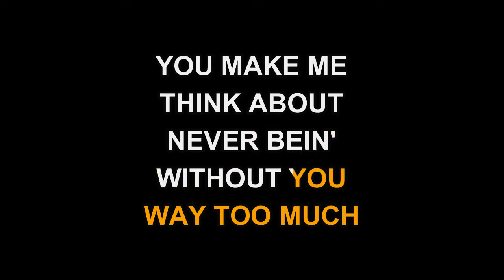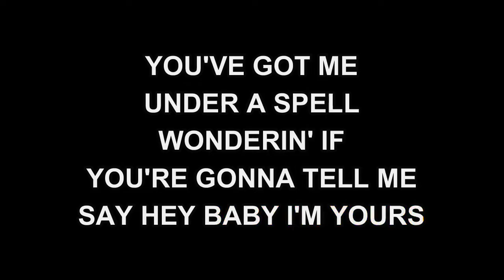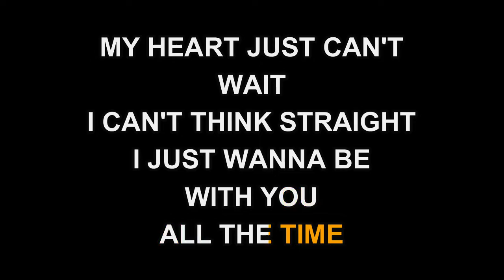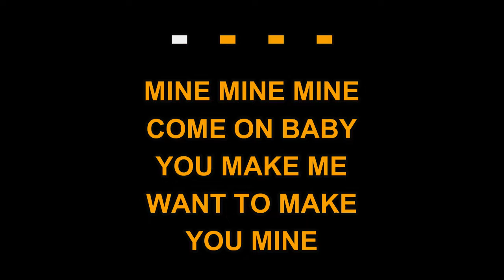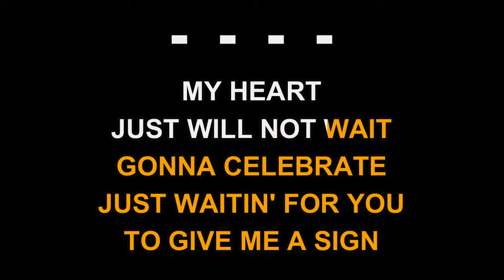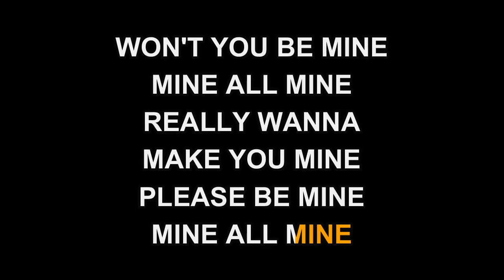Juice Newton - You Make Me Want To Make You Mine (Karaoke EZ Sing)